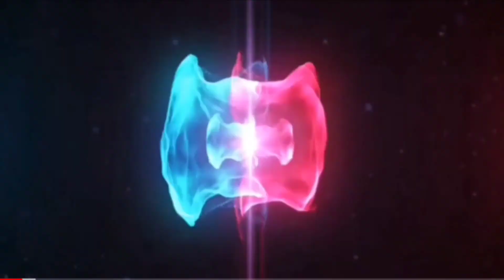littels girls performance at 14 August in chnab park _Yasir's vlogs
pakistan zinda abad
mryasir7